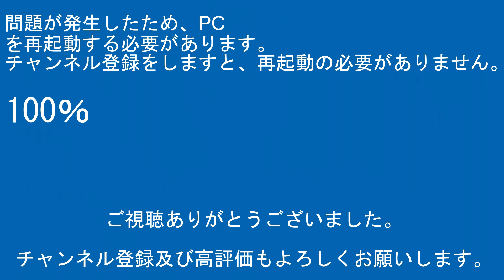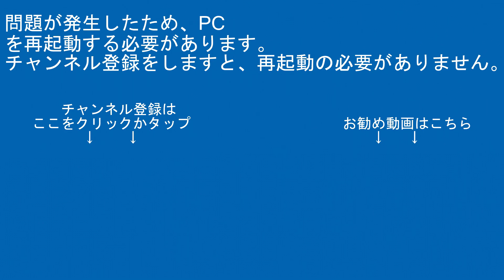2024年5月11日 今日の鉄道模型動画(KATO E257系5500番台/KATO E233系3000番台)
ｹﾞｰﾑ実況

【RG627】
運営代表
デジタルビデオカメラ：SONY・HDR-CX480
ビデオカメラアクセサリー：SONY・ECM-LV1
デジカメ：FUJIFILM-FINEPIX JZ250
三脚：SLIK-プロフェッショナルN.雲台SH-724E BK.プレートⅡ.SBH-100.SLIK-500G-7

企画統括
デジタルビデオカメラ：SONY・FDR-AX45A/SONY・HDR-CX680/SONY・HDR-CX420
ビデオカメラアクセサリー：SONY・ECM-XYST1M/SONY・ECM-B1M
三脚本体：Velbon・N635M/Velbon・ULTRA minniQ

その他数名

【編集ｿﾌﾄ】
PlayMemories Home
ApowerMirror

【楽曲使用元】
【魔王魂】

00:00オープニング
00:57スタッフロール
01:07本編